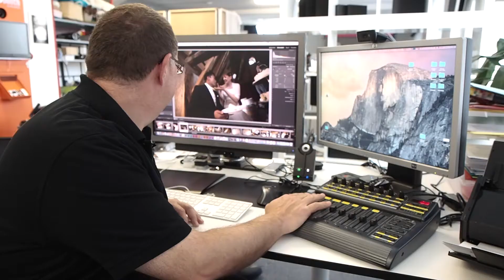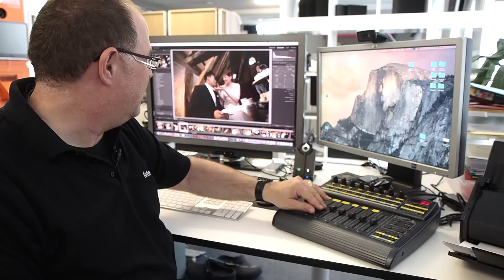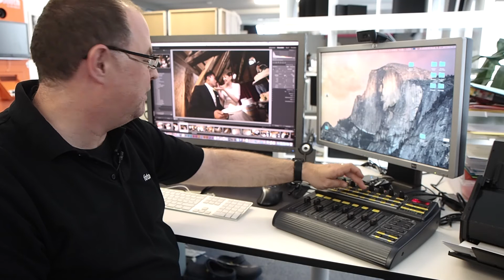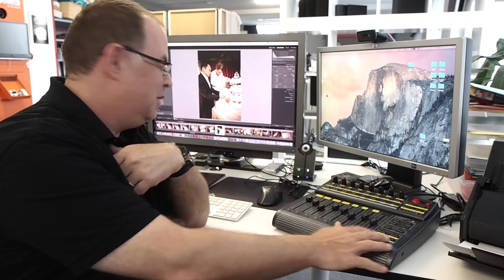MIDI-Controller BCF2000, Knobroom und Lightroom CC/6 | Huwis Fotoplausch #003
Seit dem letzten Fotoplausch sind einige Tage verstrichen, doch dafür gibts ein richtig cooles Thema heute. Ich nutze nämlich ein MIDI-Controller um Lightroom zu steuern. Dank der neuen Lighroom CC/6 Version und dem frischen Updaten von Knobroom (dem Bindeglied zwischen Lightroom und MIDI-Controller) ist die Bearbeitung jetzt so richtig genial flink geworden.

Wie gefällt Dir die diese Folge? Ich freue mich über viele Kommentare, Anregungen und Fragen, die ich in einer nächsten Folge beantworten kann.